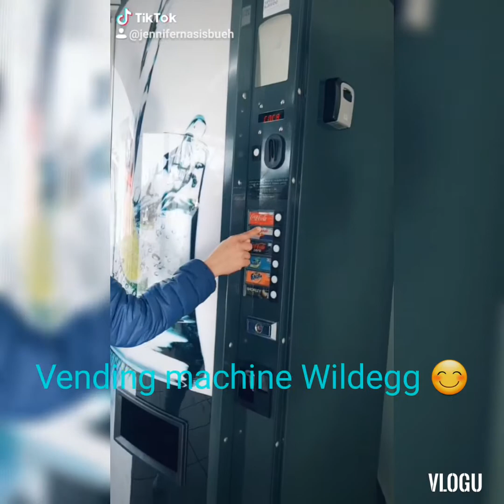My Saturday Gala at tiktok (FILIPINA in Switzerlad)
Halo halong Trip weekend